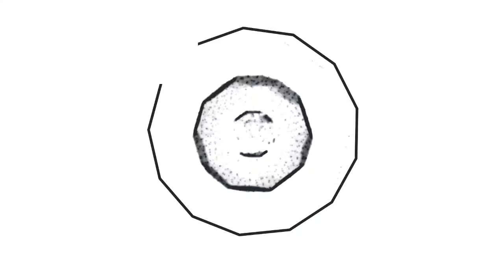Marlo ile Style Quest Oynuyoruz | Bölüm #2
bugün sizler için Style Quest oyununu çözmeye ve oynamaya çalıştım. Style Quest oyunu için değerlendirmem açıklama kısmındadır. Style Quest oyunu hakkında yorum yapın, diğer kullanıcılara oyun hakkında düşüncelerinizi paylaşın.

I tried to solve and play Style Quest for you today. My assessment of Style Quest game is in the description section. Comment on Style Quest game, share your thoughts about the game to other users.